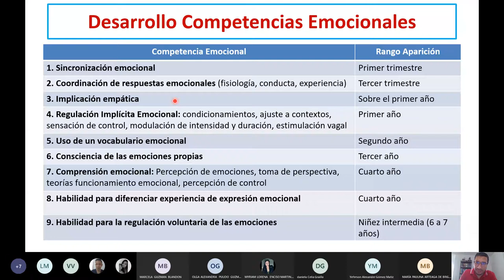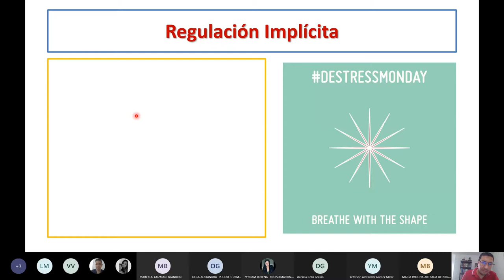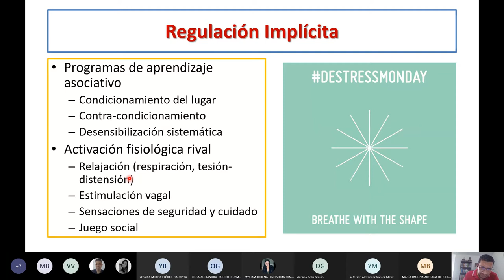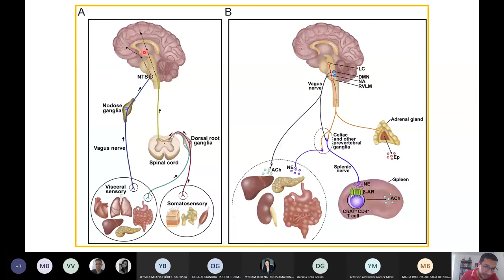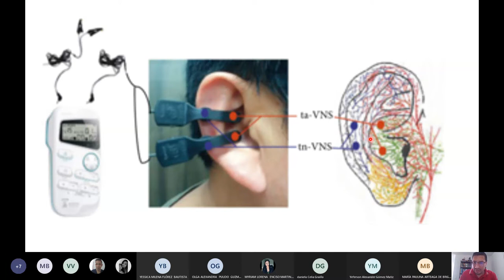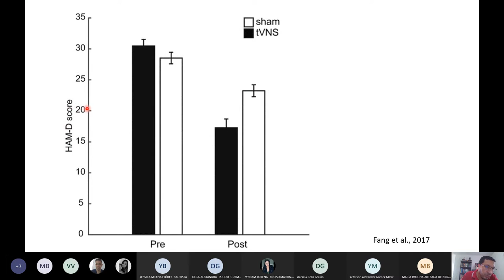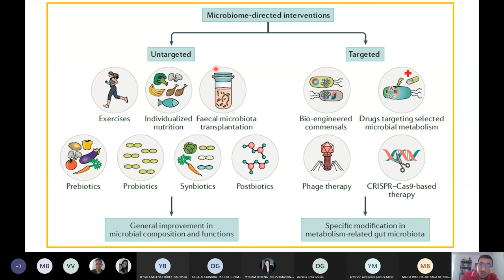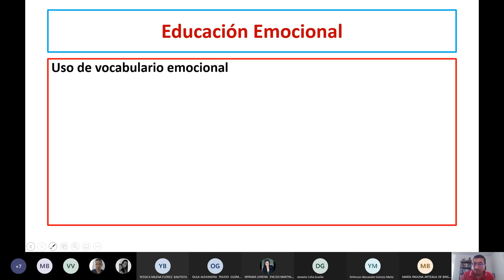Educación Emocional 1